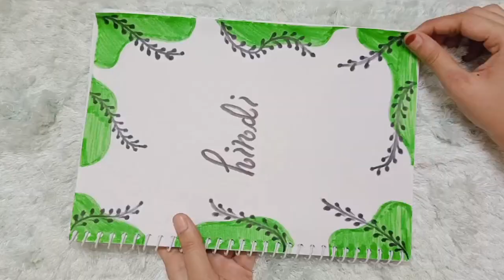3 Easy Front Page Design for School 🏫 Project and Notes || DIY Notebook Cover Design.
3 Easy Front Page Design for School 🏫 Project and Notes || DIY Notebook Cover Design.